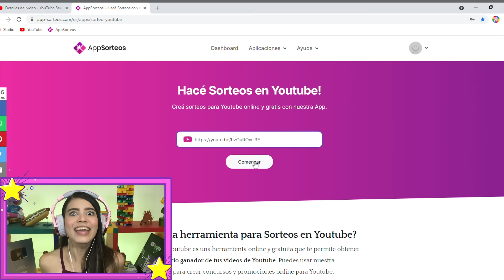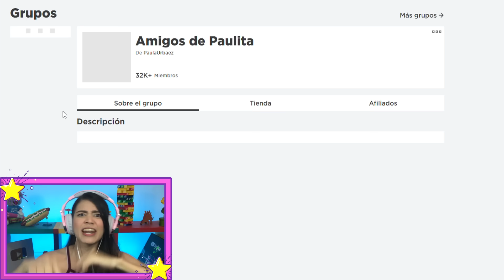🦌⬛ TRADEO RENO ÁRTICO MEGA NEÓN ✔️ Consigo las MEJORES DREAM PETS ✨ Adopt Me! Roblox!